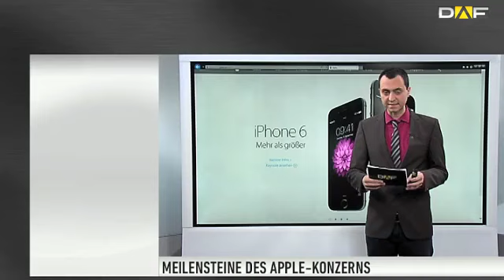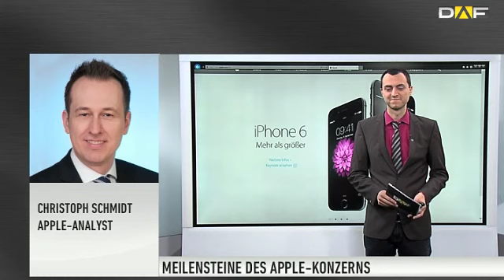Apple-Aktie: Experte Schmidt - "Denke, wir sehen eine Konsolidierung"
Der Technikkonzern hat sein Geheimnis am Dienstagabend gelüftet. Wie erwartet wurden zwei neue iPhone-Modelle präsentiert und die Apple Watch. Welche Innovationen diese Produkte versprechen und wie die Aktie darauf reagieren könnte, analysiert Christoph Schmidt von der N.M.F. AG in diesem Interview.